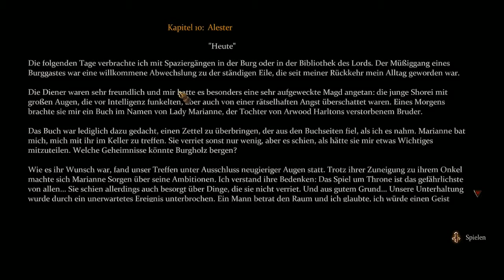GAME OF THRONES [HD] #066 - Nochmal den Hund befreien! - Let's Play Game of Thrones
Das ist mein Game of Thrones Let's Play. Das Spiel zur Serie.

Developer: Cyanide Studios

Unterstützt die Entwickler, indem ihr euch das Spiel kauft!